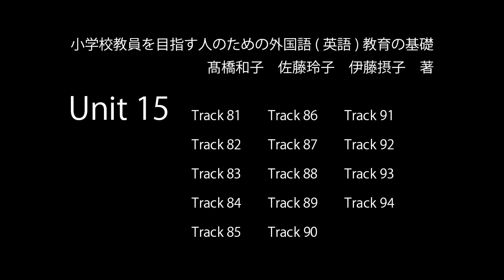Unit15『小学校教員を目指す人のための外国語(英語)教育の基礎』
『小学校教員を目指す人のための外国語(英語)教育の基礎』
　著者：髙橋和子　佐藤玲子　伊藤摂子
に付属しているCD音声をyoutubeでも公開いたします。

【Unit15】
0:00　 Track81
1:08　 Track82
1:29　 Track83
2:05　 Track84
2:18　 Track85
4:22　 Track86
6:54　 Track87
7:19　 Track88
7:39　 Track89
8:25　 Track90
8:51　 Track91
9:26　 Track92
12:01　Track93
12:18　Track94

発行者：明星大学出版部